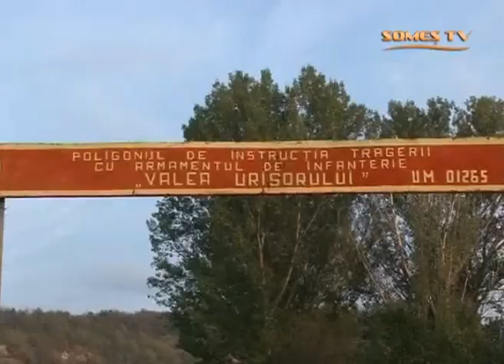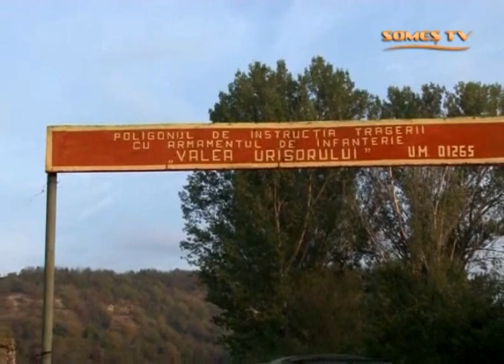Reportaj - Jurnalistii din Dej si Gherla s au intrecut la Cupa Presei la tir